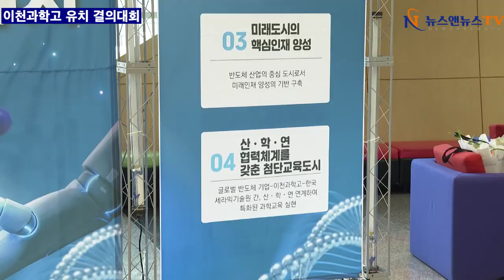이천과학고 유치 결의대회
이천과학고 유치 결의대회 개최
이천시민 1,000여 명 한마음으로 결의 다져
설문조사 결과 95.2% 과학고 유치 찬성

이천시(시장 김경희)는 이천과학고 유치를 위한 시민들의 의지를 모아 9월 2일 오전 10시, 이천아트홀 대공연장에서 이천과학고 유치 결의대회를 개최했다.

이날 행사에는 김경희 이천시장, 송석준 국회의원, 박명서 이천시의회 의장, 김은정 이천교육지원청 교육장, 김일중 도의원을 비롯하여 이천과학고 유치위원회와 각종 사회단체 등 이천시민 1,000여 명이 참석했다.

결의대회는 ▲식전 공연 ▲내빈 소개 ▲국민의례 ▲추진 경과보고 ▲유치 홍보영상 시청 ▲인사 말씀 ▲결의문 낭독 ▲유치 결의 퍼포먼스 순으로 진행됐다.

 조한준 이천과학고 유치위원회 공동위원장은 그동안 이천과학고 유치위원회에서 추진한 경과를 발표하였고 8월 5일부터 진행한 설문조사 결과, 설문에 참여한 이천시민 3,797명 중 95.2%가 과학고 신설에 동의하였으며, 총 7,816명의 시민이 서명운동에 동참했다고 밝혔다.

이어서 최윤혁 공동위원장이 이천시민들의 과학고 유치 염원을 담은 결의문을 낭독하며 결의를 굳게 다졌다.

행사의 하이라이트인 유치 결의 퍼포먼스는 내빈들이 무대 위에서 이천과학고 유치를 응원하는 문구가 담긴 카드를 들고 결의 구호를 선창하면 시민들이 후창하는 형식으로 진행하여 유치 열기를 한껏 끌어올렸다.

이천시는 글로벌 반도체 기업 SK하이닉스와 한국세라믹기술원이 위치한 반도체 중심 도시로 산․학․연과 연계한 이천만의 특화된 과학 교육을 실현할 수 있는 기반을 갖추고 있다. 더 이상의 인재 유출을 방지하고 미래에 필요한 핵심 인재를 양성하는 경기 동부권의 과학 교육 중심도시로 도약하기 위하여 이천시와 이천과학고 유치위원회는 과학고 설립이 실현될 수 있도록 힘쓰고 있다.

결의대회 이후 경기형 과학고 신규 지정 공모 계획이 발표되면 이천교육지원청과 협력하여 평가지표에 따라 학교 설립 계획을 수립하고, 경기도교육청에 공모신청서를 제출할 예정이다.